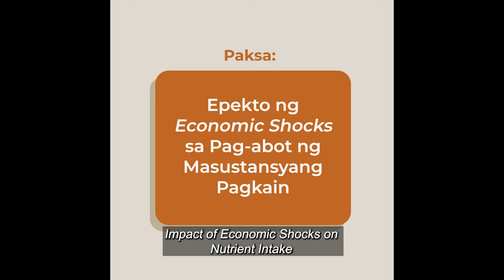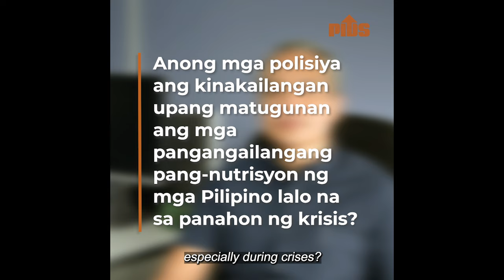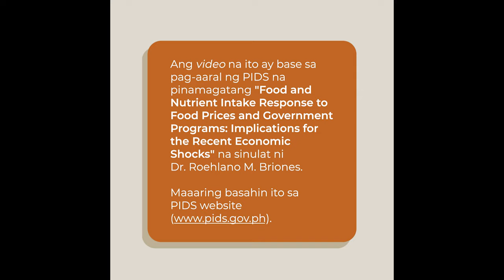PIDSExplains: Epekto ng economic shocks sa pag-abot ng masustansyang pagkain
PIDSExplains: Epekto ng economic shocks sa pag-abot ng masustansyang pagkain (Impact of economic shocks on nutrient intake)

Paano nakakaapekto ang mga economic shocks, gaya ng mabilis na inflation at COVID-19 pandemic, sa pag-abot ng nutrisyon ng mga Pilipino?

Watch this video titled PIDSExplains: Impact of Economic Shocks on Nutrient Intake.

PIDSExplains is a video series where PIDS authors answer questions on socioeconomic issues.

Today's video is based on PIDS Discussion Paper 2022-44 (Food and Nutrient Intake Response to Food Prices and Government Programs: Implications for the Recent Economic Shocks) written by PIDS Senior Research Fellow Dr. Roehlano M. Briones.

What socioeconomic issues would you like to know more about? Let us know!